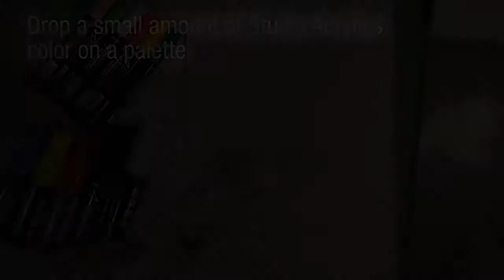Markere 4Artist Pebeo - Tutorial portret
Culori lucioase si pigmentate, cu ulei la baza.
Varful de diferite marimi ofera precizie si  este ideal pentru a-l aplica pe suprafete fine si non-poroase.  Culorile se usuca rapid si pot fi si diluate ca sa obtii umbre si gradiente.
Extrem de versatile, markerele 4Artist se integreaza perfect cu tehnicile mixed media.
Acum e posibil sa pictezi cu uleiuri in timp ce te bucuri de proprietatile unui marker!